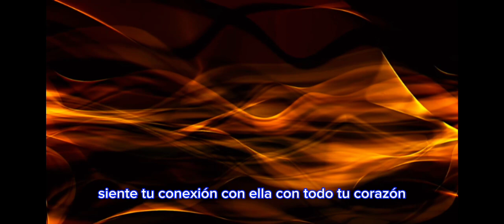Cómo Reprogramar tu mente con el Dr Joe Dispenza | Rewired Ep 1 parte 3/3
Dispenza es un autor, conferencista y profesor estadounidense reconocido internacionalmente en los campos de la neurociencia, la meditación y la transformación personal. Es conocido por su trabajo en la conexión entre la mente y el cuerpo, y cómo podemos utilizar nuestra mente para crear cambios positivos en nuestra vida.

Dispenza ha escrito varios libros, incluyendo "El placebo eres tú", "Deja de ser tú" y "Rompe la barrera del pensamiento". En sus libros, combina la ciencia moderna con la sabiduría ancestral para enseñar a las personas cómo reprogramar su mente y cuerpo para alcanzar su máximo potencial.

Además de su trabajo como autor, Joe Dispenza imparte talleres y conferencias en todo el mundo, donde enseña técnicas de meditación y visualización para ayudar a las personas a transformar sus vidas. Su enfoque se basa en la idea de que podemos cambiar nuestra realidad al cambiar nuestros patrones de pensamiento y emociones.

Joe Dispenza ha sido una influencia significativa en la comunidad del crecimiento personal y es reconocido por su enfoque científico y práctico para la transformación personal

La serie de Joe Dispenza, "Cambiando tus hábitos, transformando tu mente", se centra en ayudar a las personas a transformar sus vidas a través de la reprogramación de sus patrones de pensamiento y comportamientos. Si estás interesado en convertirte en una versión mejorada de ti mismo y alcanzar tu máximo potencial, aquí hay algunos conceptos clave que podrían ayudarte:

1. Autoconciencia: Comienza por tomar conciencia de tus patrones de pensamiento y comportamientos actuales. Observa cómo te afectan y si te están ayudando o limitando.

2. Visualización: Utiliza la visualización creativa para imaginar y experimentar cómo sería tu vida ideal. Visualízate a ti mismo como la persona que deseas ser, con los hábitos y las cualidades que te gustaría tener.

3. Meditación: La meditación puede ayudarte a calmar tu mente y conectarte con tu verdadero yo. Dedica tiempo diario para meditar y permitir que tu mente se relaje y se enfoque en tus objetivos y deseos.

4. Afirmaciones positivas: Utiliza afirmaciones positivas para reprogramar tu mente y cambiar tus patrones de pensamiento negativos. Repite afirmaciones positivas todos los días para reforzar tus nuevos hábitos y creencias.

5. Acción: No te quedes solo en la visualización y las afirmaciones. Toma medidas concretas para implementar los cambios que deseas hacer en tu vida. Establece metas realistas y trabaja de manera constante para alcanzarlas.

Recuerda que la transformación personal requiere tiempo, esfuerzo y compromiso. Mantén una actitud positiva y persevera en tu camino hacia convertirte en la mejor versión de ti mismo. ¡Buena suerte en tu viaje de superación personal!